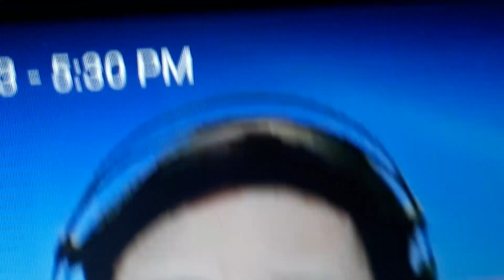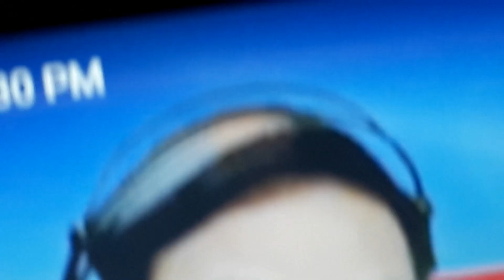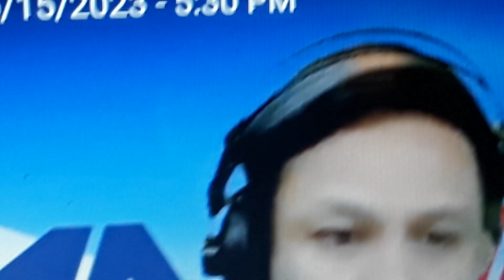May 14, 2023